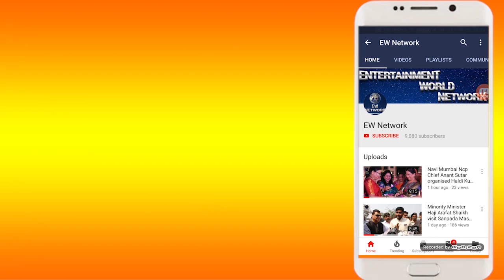RamAshish Yadav ने Ganesh Naik को दिया हुआ तोड़ा वो "वादा" -Shivsena के आगे हुए आखिर "नतमस्तक"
रामआशिष यादव ने छोड़ी बीजेपी-शिवसेना में हुए शामिल

गणेश नाईक का साथ छोड़ने वाले 13 वे नगरसेवक

रामआशिष ने तोड़ा गणेश नाईक के साथ रहने का वादा